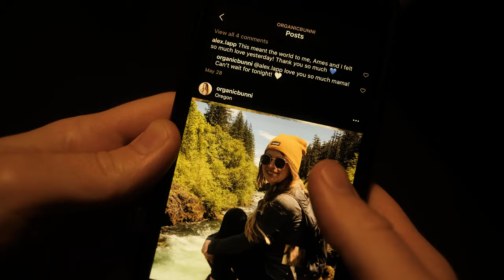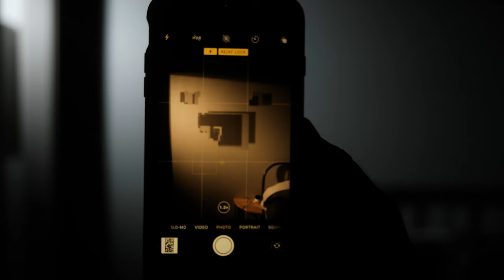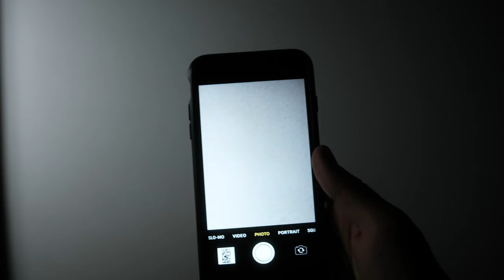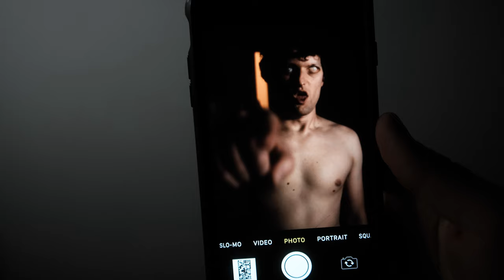An Evil Curse is Passed on to a Man's Phone and Now It Wants His Picture (Horror Short Film)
A phone glitch merges the digital and the physical in terrifying ways. Shot completely myself in lockdown.

Created completely alone at home in lockdown by Josh Bailey

Equipment Used:
Fujifilm X-T3
Contax Zeiss 28mm 2.8
Sigma 18-35
Tiffen Black Promist 1/4 Filter
Aputure MCs
Neewer SL60
Caver Tripod
Zoom H6
Audix SC-X1 Mic